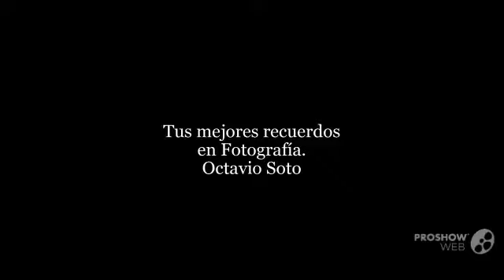OCTAVIO SOTO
TUS MEJORES MOMENTOS
captados en fotografía.
Portadas de mi página de facebook.